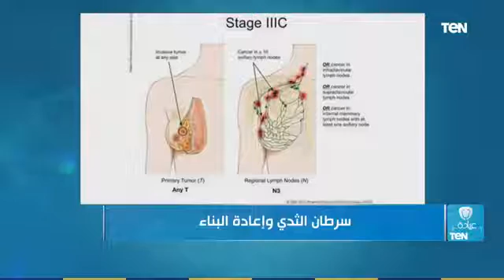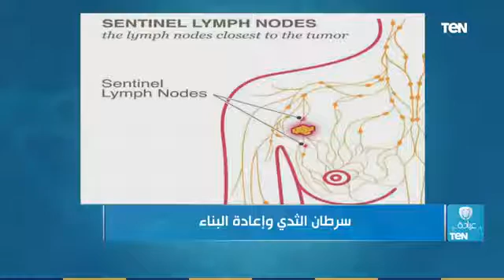عياده مصريه٠٠٠٠ سرطان الثدي وإعادة البناء